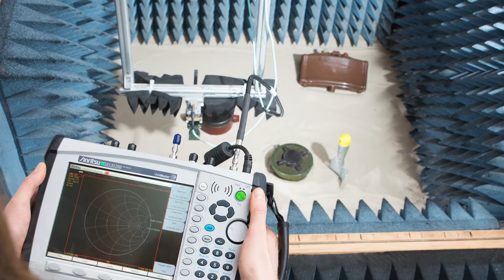MSc Electrical Engineering and Information Technology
The Master’s degree program “Electrical Engineering and Information Technology” is jointly implemented at the Institute of Automation and Electronic Instrumentation of KNRTU-KAI with Ottovon-Guericke-University Magdeburg. High standards of teaching and research activity are provided by modern innovation infrastructure of leading Russian university and respective German university as well. The program is aimed to achieving practice-oriented knowledge and skills in the field of Electrical Engineering and Information Technology, and includes basic subjects such as Electromagnetic Field Theory, Power Electronics, Systems and Control, Electronic Circuits, Digital Information Processing, Power Network Planning and Operation as well as advanced subjects such as Digital Communication Systems, Modern Concepts of EMC and EMC Measurements, Advanced Power Electronics, Renewable Energy Sources, Power Electronic Components and Systems, Power System Economics and Special Topics, etc. Also during studies students are involved to the performance of integrated projects, and at the end of studies they prepare and defend final Master's degree thesis. It is assumed that each student will have two scientific supervisors: one from side of Russian university and second from side of German university. Department of Electrical Equipment is a leading at the Institute of Automation & Electronic Instrument-Making of KNRTU-KAI for joint Master's program with the University of Magdeburg within the project GRIAT.